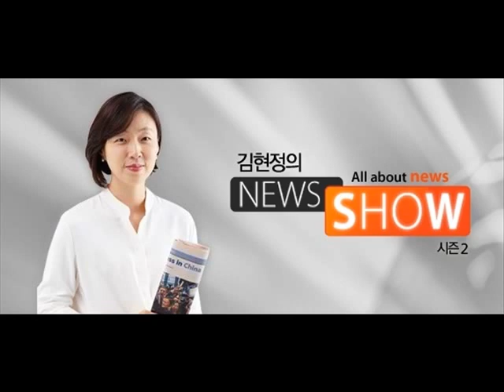CBS 김현정의 뉴스쇼 [권영철의 Why뉴스]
"그런데최순실은 해시태그는 왜 SNS에서 번졌나"

대담 : 권영철 선임기자